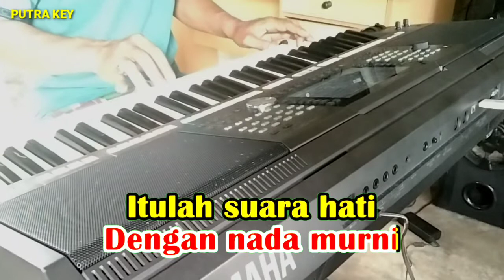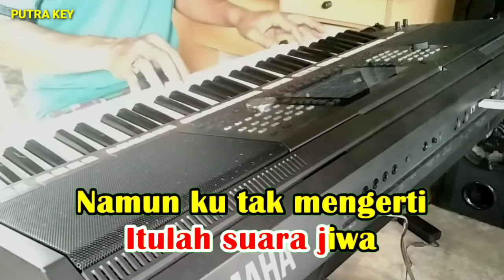MUSTIKA - Titiek Sandhora | Karaoke nada pria | Lirik HD